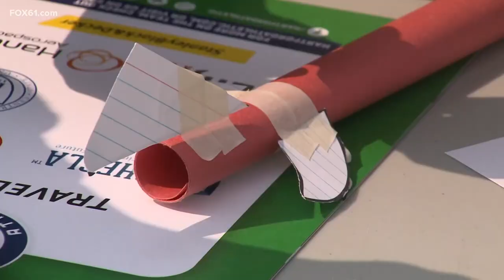3,000 students flood Hartford Athletic game to showcase STEM skills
Robots, rockets, and miniature games were created all by Hartford area students.